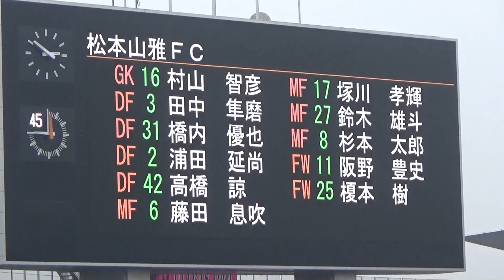松本山雅 圍 謙太朗選手 2020.2.16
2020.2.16　ヤンマースタジアム長居
松本山雅所属　圍謙太朗が、前所属のセレッソ大阪サポーターに挨拶